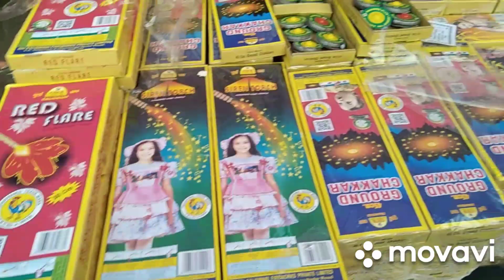Rudrapur pataka market 2022 pataka market Rudrapur Modi maidan pataka market Delhi 2022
pataka market address
Rudrapur kichha bypass road Modi maidan mei lagi Hui hai